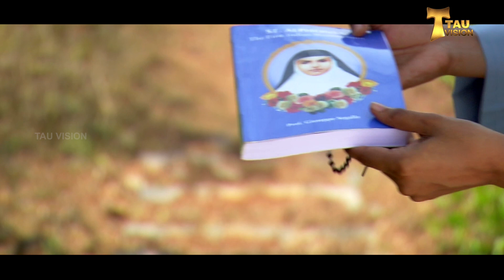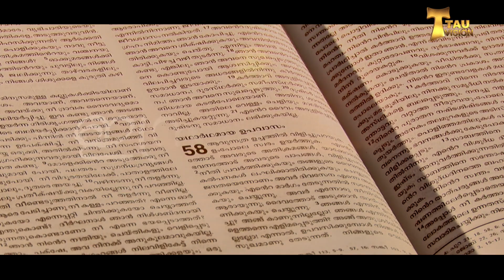ഇസ്രായേലേ കേൾക്കുക ...| Episode 01| tauvision